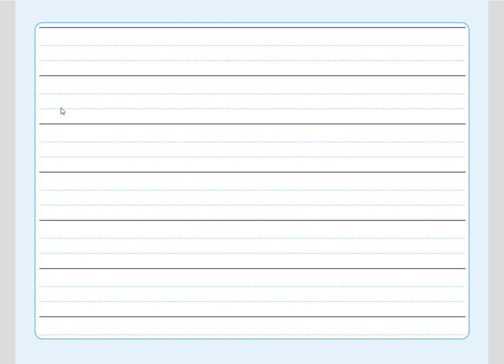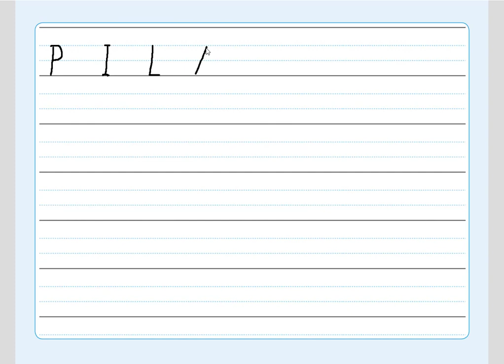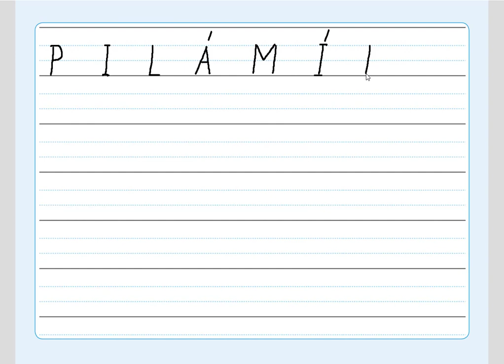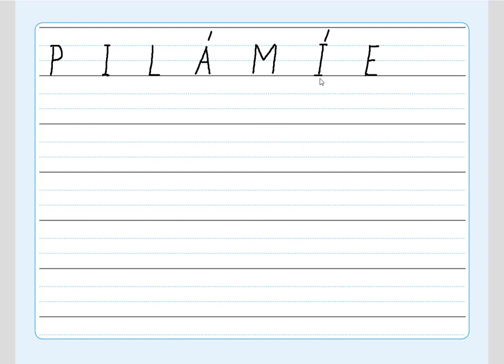Písmeno I (diktát písmen), ŽIVÁ ABECEDA, str. 54, cv.1 diktát